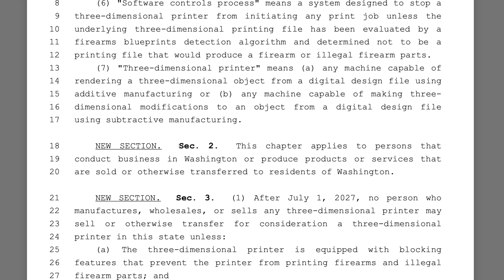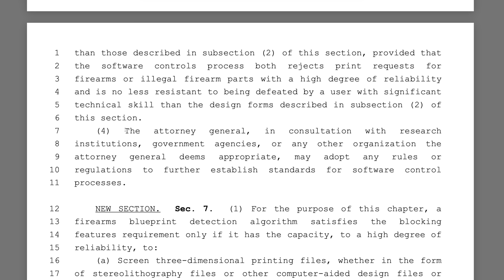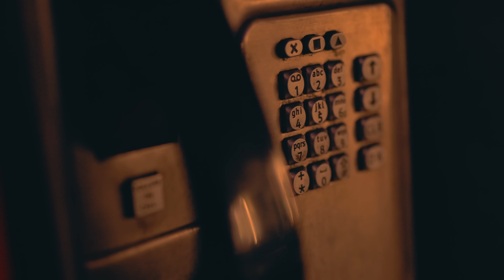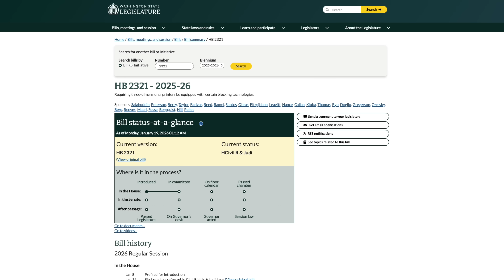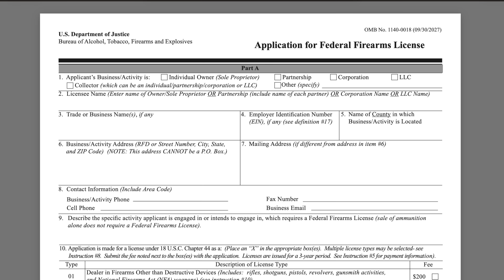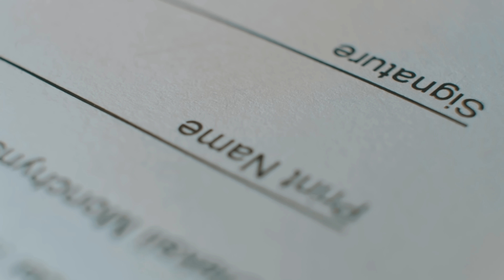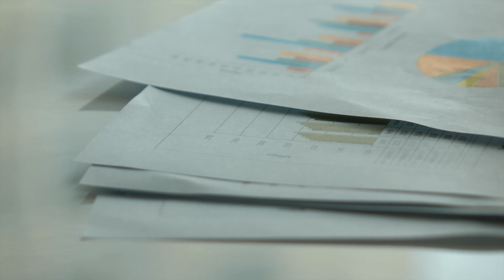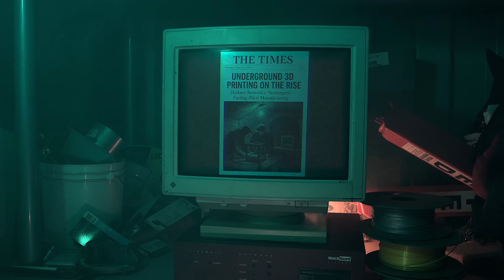Not Just Printers. It Bans Everything.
The first video was the warning. This is the reality check.
Too many people thought the proposed legislation was just about 3D printers. They were wrong. If you fully read Washington House bill 2321 (HB-2321), it’s clear that the scope is expanded significantly. This isn't just about FDM printers anymore—this language targets subtractive manufacturing, CNC mills, lathes, lasers and potentially any device capable of "fabricating" a part.

In this video, we take a deeper look at how this is taken from a "3D Printing Ban" into a total manufacturing crackdown. We’ll look at the "Banned Shapes" provision, the mandatory firmware requirements that could brick your machines, and why the "Kit Loophole" you think will save you is already closed.

It’s time to stop thinking this is fiction. The infrastructure for the ban is being built right now.

I am incredibly fortunate to have Polymaker as my official sponsor!

Did you know that I am LIVE on Twitch 3x a week (Mon/Wed/Fri @ 5PM Pacific) where we nerd and geek out about 3D printing for HOURS! Come by, say hello, we'd love to see you there.

Also, we have one of the ABSOLUTE BEST 3D printing discords that have ever existed! An incredible, thriving and supporting community with weekly contests and giveaways as well as support channels and so much more! I do most of my announcements there as well, so you'll want to join for sure!

We have the BEST sponsors for our content, take a look at these amazing companied who regularly sponsor our content here on YouTube and other platforms!

Gloop!

Video Chapters (if any will be here)
00:00 Intro